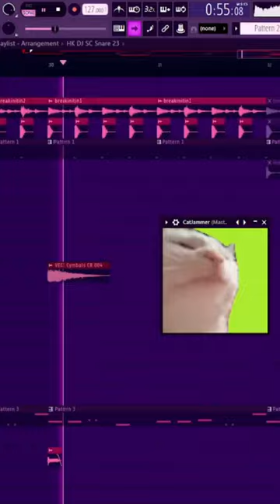Tommy Richman - DEVIL IS A LIE (Lilithpad Flip) [snippet]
i had to do this as soon as i heard it when it dropped. really nice song, i think i did pretty well! :3 @Tommy_Richman